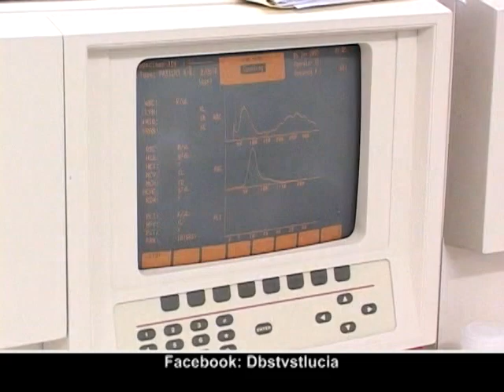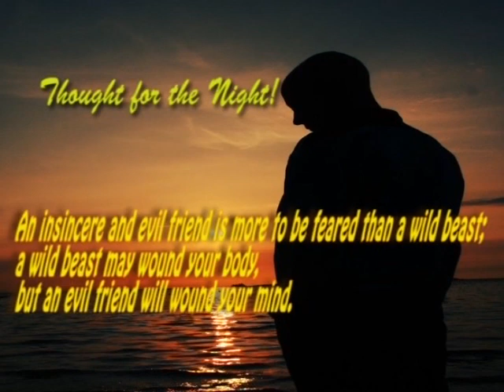DBS NEWS THURSDAY 1st December 2016